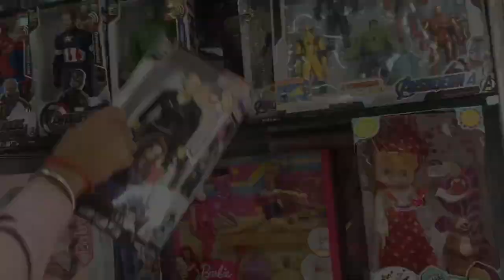Lazy Friday | Pampering Day | Step-by-Step Facial at Home | What I Purchased from Myntra?